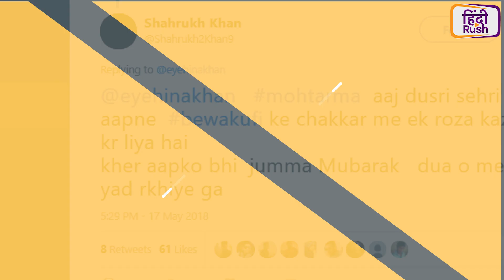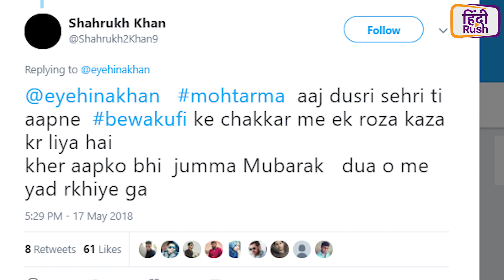Hina Khan रमजान पर पोस्ट कर हुई TROLL, सबको दिया मुँह तोड़ जवाब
Hina Khan को Troll करने का मौका Trollers नहीं छोड़ते। इस बार रमजान मुबारक की बात पर Hina Khan को Troll किया गया। इसपर Hina Khan हो गयी आग बबुली। जबकि Hina Khan ने Trollers को मुँह तोड़ जवाब भी दिया। देखिए, आखिर क्या है मामला।